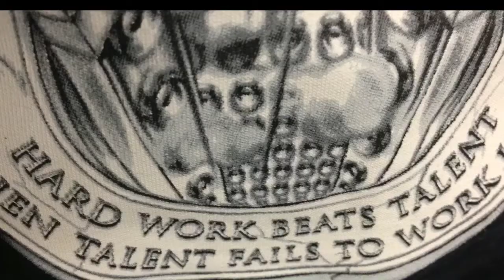Kenwood Bronco Basketball Commercial Dir. By Khensu-Ra Love El